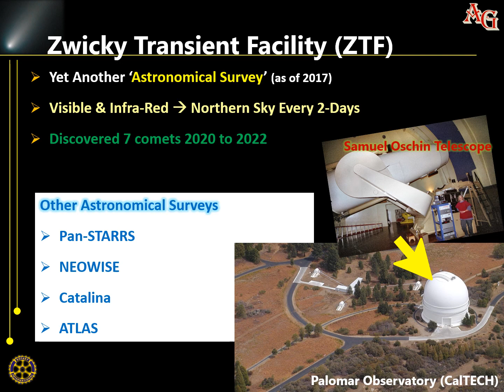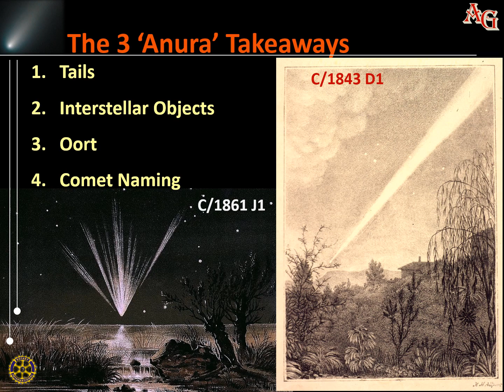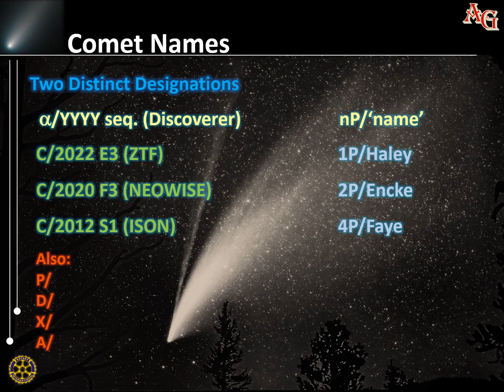Comet C/2022 E3 (ZTF) presentation made into a 2.5 minute video with music.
This was a 20-minute presentation for the Laconia (New Hampshire) Rotary Club on February 9, 2023. It featured Comet C/2023 E3 (ZTF) because it was to be closest to Earth around that time. This was a short presentation.